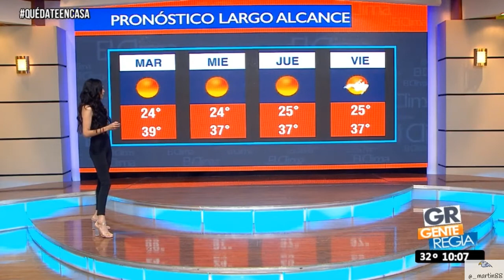Lluvia carrillo 2020 07 13